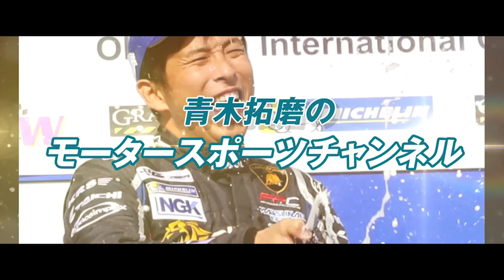【白バイと追いかけっこ】箱根ターンパイクで白バイに確保か？！はしれ！なっちゃんねるコラボ【コラボ動画】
はしれ！なっちゃんねる【平嶋夏海さん】

SSP(サイドスタンドプロジェクト)が箱根ターンパイクを貸し切って足に機能障がいを持っている方達をバイクにもう一度乗るイベントを開催しました。

仲間が怪我をしてでも、また仲間たちと一緒に公道(貸切)を走れる夢のような時間でした。

使用BGM
・FLY    （Mitchy Asai）
・I’ll be there　（Mitchy Asai）

青木拓磨　TAKUMA AOKI　1974年2月24日生まれ

1995年　世界選手権第3戦 JAPAN　GP５００ccクラス 3位
1996年　全日本選手権スーパーバイク２年連続チャンピオン
1997年　世界最高峰　ロードレース世界選手権５００ccクラス
1998年　栃木のテストコースにて、テスト中に転倒し脊髄損傷を負う
1999年～2001年　ＨＲＣ助監督に就任　 鈴鹿8時間耐久3年連続優勝
2007年　FIAアジアクロスカントリーラリー　T2-G２位（総合7位）
2009年　ダカールラリー参戦
2011年　FIAアジアクロスカントリーラリー　総合3位　T１-Dクラス3位
2012年　スーパー耐久ST-2クラス ランキング３位獲得
2013年　FIA GT ASIA　FUJIラウンド参戦　GTMクラス ５位
2014年　FIA GTASIA GTMクラス ランキング 2位 （優勝３回）
2015年  FIA GTAsia  “GTMclass” Ranking 5th(LAMBORGHINI GALLARDO GT3)
2016年  FIA Asian LeMans series GTcup class  Champion (PORSCHE CUPGT3)
2017年  FIA AXCR  　総合6位　T1クラス5位
2018年 FIA VdeV endurance championship 　LMP3クラス3位3回
2019年 FIA UltimateCUP endurance LMP3クラス　３位２回
2021年8月 FIA　世界の3大カーレース　ルマン24時間へ参戦　３２位完走
2023年8月 FIA アジアクロスカントリーラリー総合優勝　参戦１７年目１４度目の参戦
で総合優勝